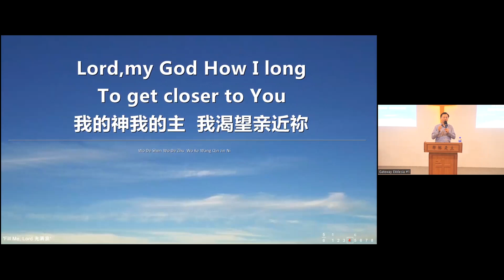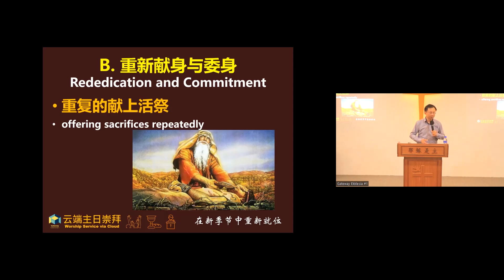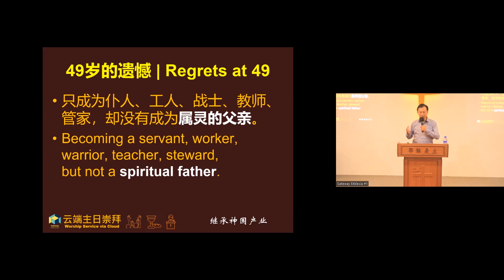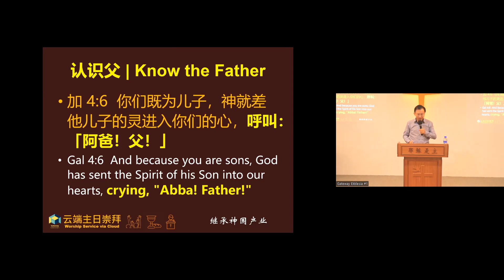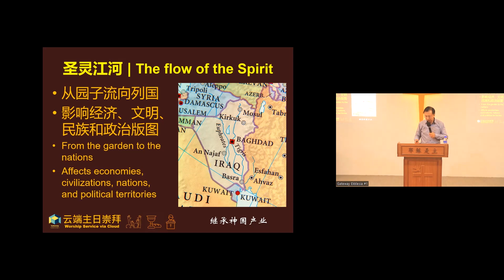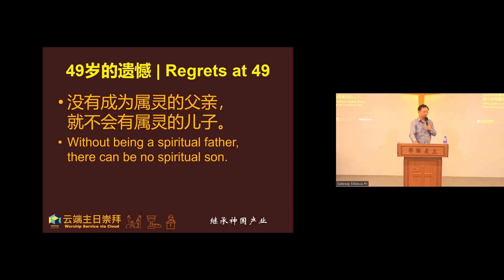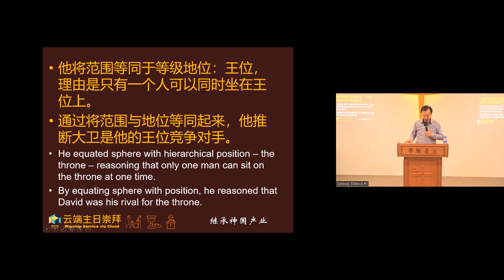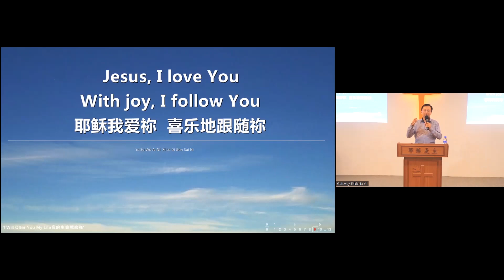继承神国产业（崇拜信息29.07.2023）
Gateway Ekklesia